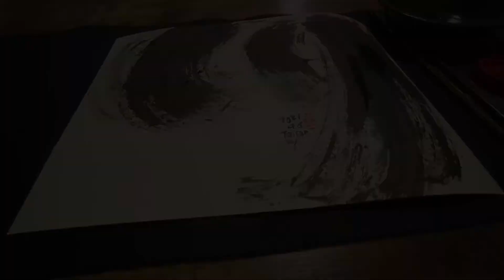今日の書画道 / ２０２１年４月６日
２０２１年４月６日の書画動画です。

天から「しり」という言葉が降ってきたので書きました。